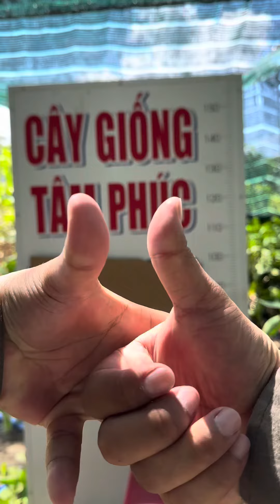Mắt Phượng ❤️ 01-05 ngày Quốc tế lao động